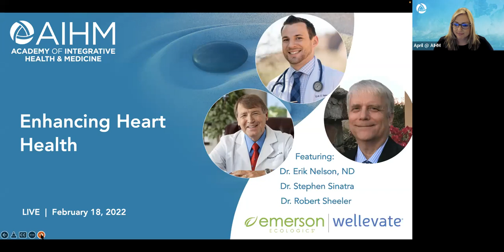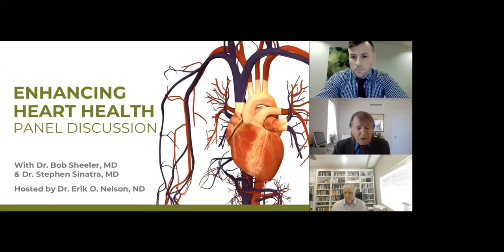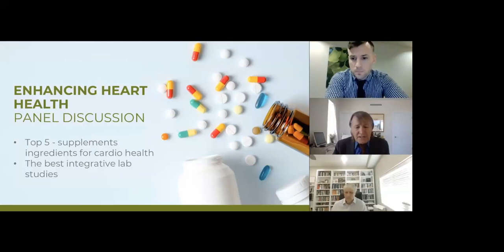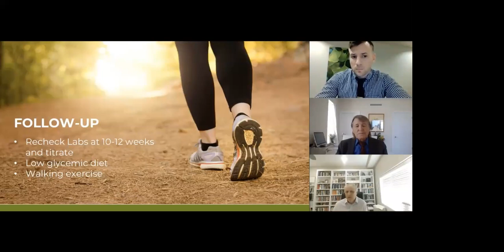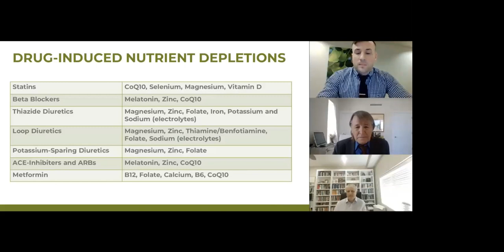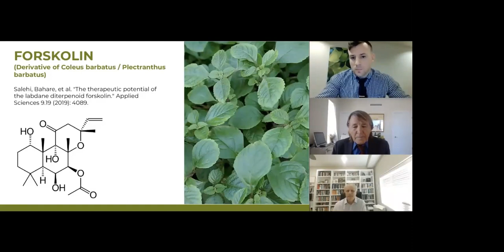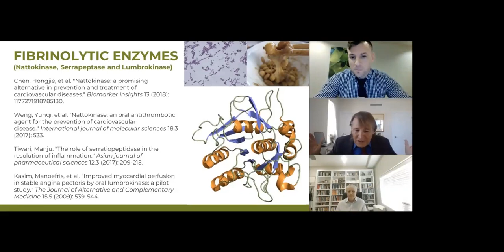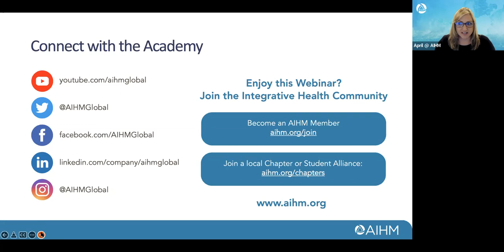Enhancing Heart Health: Specific Ingredient Recommendations for Cardiovascular Support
Dr. Erik O. Nelson, ND, hosts Emerson Medical Advisory Chair, Dr. Bob Sheeler, MD, and integrative cardiologist Dr. Stephen Sinatra for a panel discussion to provide expert insight into the world of cardiovascular and cardiometabolic supplements. Topics include Dr. Sheeler's and Dr. Sinatra’s Top 5 Supplements for Cardiovascular support, Magnesium and the New FDA statement regarding Magnesium in hypertension, Cardio Research including Hibiscus sabdariffa, Crataegus and forskolin, new research on CoQ10, and so much more. Tune in to the discussion!

Dr. Robert Sheeler is a Family Medicine Physician practicing Integrative and Functional Medicine in Scottsdale, AZ. He received Chemistry and Biology degrees with honors from Grinnell College in Iowa and attended the University of California at San Diego for Medical School. He practiced at Mayo Clinic for over 20 years during which time he was Clinical Practice Chair for the Department of Family Medicine, Chair of the Neuropsychiatric Medicine Group and Medical Editor of the Mayo Clinic Health Letter in addition to being Associate Professor teaching Pharmacology at Mayo Medical School.  Certified as a Headache Subspecialist by the United Council of Neurologic Subspecialties and certified in Functional Medicine by the Institute for Functional Medicine, he has also been Board Certified in Integrative Medicine.

Dr. Stephen Sinatra is one of the most highly respected and sought-after cardiologists and anti-aging specialists whose integrative approach has revitalized patients with even the most advanced forms of illness. Sinatra began his 40+ year career as an attending physician at Manchester Memorial Hospital in Connecticut where he then went on to serve as Chief of Cardiology, Director of Medical Education, Director of Echocardiography, Director of Cardiac Rehabilitation and director of the hospital’s weight reducing program. Sinatra is a Fellow of the American College of Cardiology (FACC) and American College of Nutrition (FACN), a Certified Nutrition Specialist with the American Nutrition Association (CNS) and a Certified Bioenergetic Psychotherapist (CBT). Sinatra is a best-selling author of more than a dozen books, including The Great Cholesterol Myth, Reversing Heart Disease Now, The CoQ10 Phenomenon and Metabolic Cardiology. He has also contributed to numerous peer-reviewed medical journals including The Journal of the American Medical Association (JAMA) and has been researching the many benefits and applications of Coenzyme Q10 since the 1980s.

Erik Nelson, ND is a Doctor of Naturopathic Medicine and a graduate of Southwest College of Naturopathic Medicine (SCNM) in Tempe, AZ. He received his Bachelor of Science in Medical Biology at the University of New England in Maine. During his time at SCNM, Erik was a core member of the research department at the SCNM Center for Integrative Naturopathic Research as well as an external collaborator at Arizona State University’s Biodesign Institute, Department of Infectious Disease. He has published and co-authored numerous peer-reviewed research articles and case studies in topics spanning Sports Medicine, Virology, Botanical Medicine, Dermatology, and Infectious Disease. Dr. Nelson utilizes the full scope of naturopathic medicine in clinical practice with an emphasis on General Naturopathic Medicine, Naturopathic Sports Medicine, Nutrition and Diet Counseling, Nutritional Ergogenic Aids and Botanical Medicine. In 2018, Dr. Nelson was appointed by New Hampshire’s governor to the New Hampshire Naturopathic Board of Examiners, the state’s medical licensing board for Naturopathic doctors. Dr. Nelson currently practices naturopathic medicine in Wolfeboro, NH.